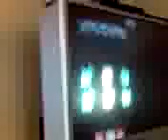crazy kid in a piu game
this kid plays awesome